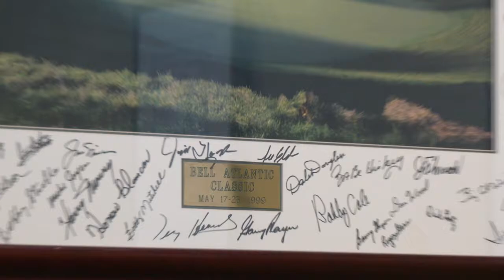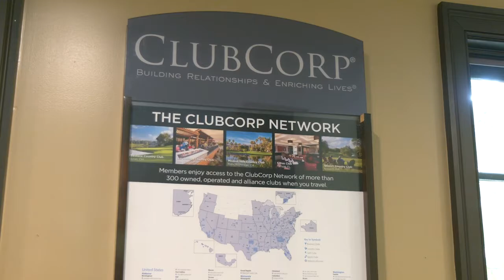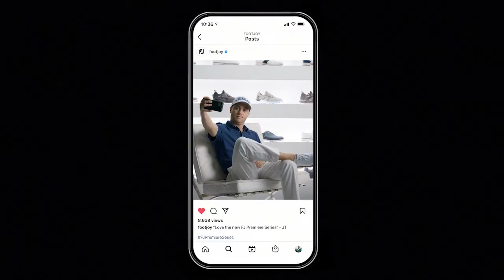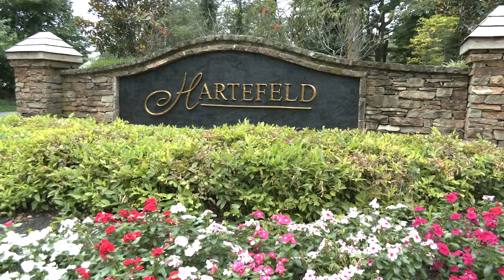2021- Winning Golf TV Show- Desmond Hotel- Hartefeld National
Winning Golf TV,  now in its 11th season airs on NBC Sports in the Philadelphia & Mid-Atlantic regions. Amateur golfers test their "short game" skills in the Winning Golf Skills Challenge and compete for lots of great prizes from companies such as Titleist, FootJoy, Bushnell, Greg Norman and Ahead USA.  The exciting highlights of our "Skills Challenge" then air on NBC Sports TV.  Winning Golf TV is a very unique and offers the perfect venue to "grow your business" as well as thank your key customers and employees.  Winning Golf TV is the show where "EVERYBODY WINS" and its goal is to build a lifetime memory for all contestants!